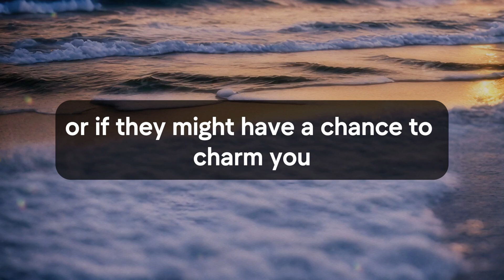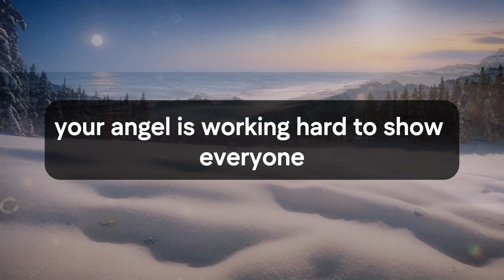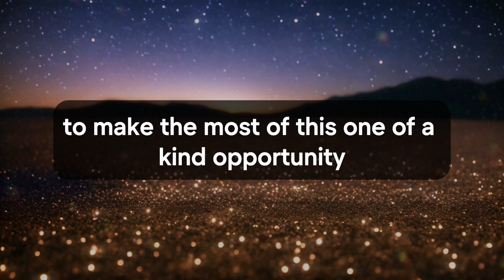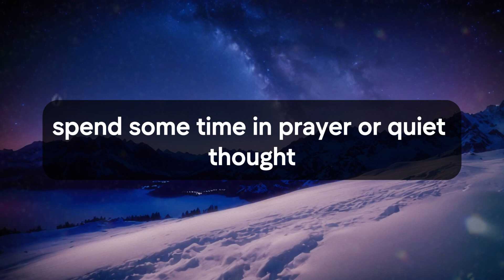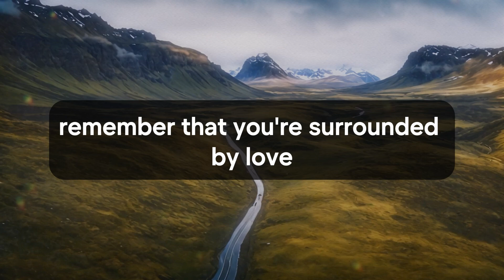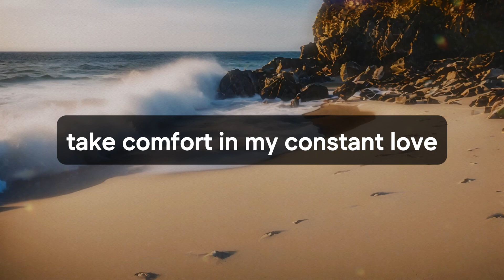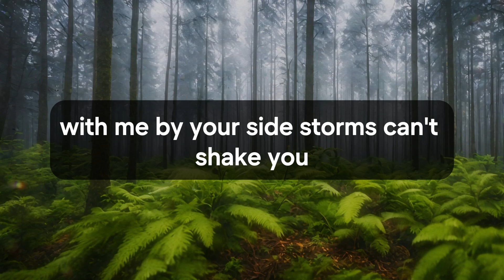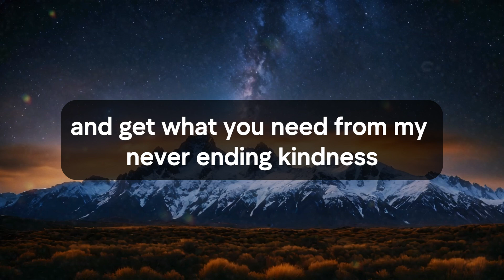🛑💌 God Message Today | Very soon a hollywood superstar will ask you this... | God Says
Jesus christ
Faith quotes
God Blessing Message
God thought
Universe Message
Angel message
Angel messages
Urgent god Message
Lowofattraction
Lord Message
God helps
universe message for me
bible quotes
God says
Jesus Message
God Message
God's Message